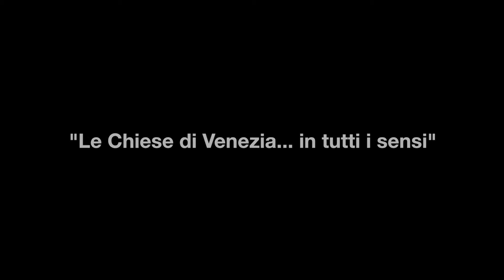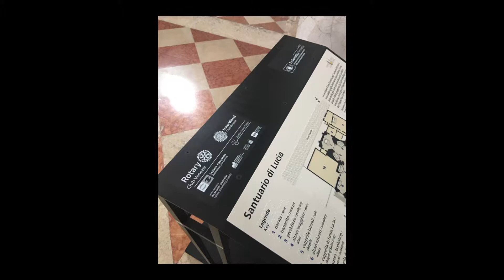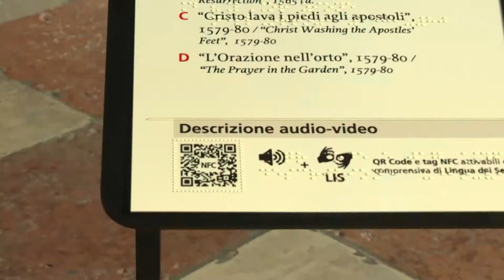Le chiese di Venezia... in tutti i sensi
Il progetto a supporto dell’attività delle ONLUS “Lettura agevolata” e “Tactile vision” garantisce tramite la realizzazione di mappe visivo tattili, la conoscenza “per tutti”, del patrimonio storico artistico e architettonico di alcune chiese di Venezia e l’orientamento al loro interno tramite una comunicazione multisensoriale.

Il progetto nella sua interezza prevede la realizzazione di mappe di orientamento, visive e tattili, per tutte le chiese di Venezia con opere del Tintoretto. Questo ampio progetto in accordo con la Diocesi di Venezia viene avviato tramite la realizzazione di un progetto pilota, che interesserà 4 Chiese: la Chiesa di San Rocco, La chiesa di Santo Stefano, la Chiesa di Santa maria del Giglio e la Chiesa di San Moisè.

La creazione di mappe tattili delle Chiese di Venezia è il primo passo verso la costituzione di una banca dati, a libero accesso per i non vedenti, in cui potranno confluire tutti i documenti grafici redatti con caratteristiche tali da poter essere stampati a carattere braille.

Il Rotary club Venezia come promotore dell’iniziativa cercherà di coinvolgere anche altri Club service , anche in ambito internazionale e non solo in ambito Rotary.